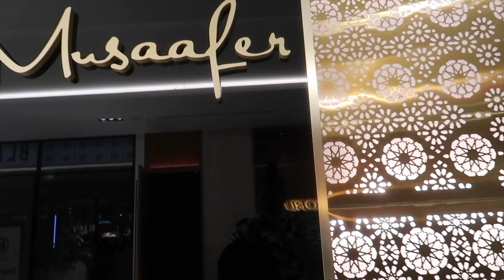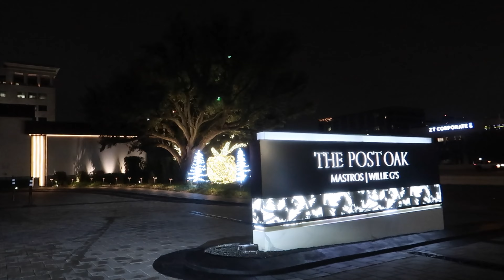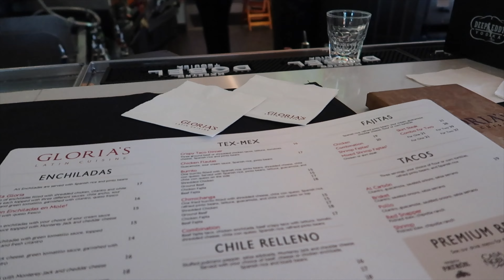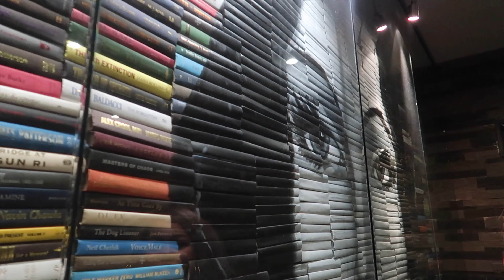HOUSTON VLOG: A NIGHT OF LUXURY, FRAGRANCE REVIEW + HOUSTON NIGHTLIFE & MORE| JSTDEJ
Come shopping with me, i did some Christmas shopping went to and Indian restaurant and had the best service and ended the night with some Houstn nightlife activity

Let me know which sofa you like in the comments.

AMAZON STOREFRONT

EVERYDAY MAKEUP:
Ecotools brush
Lip liner
Deslick setting spray
Fenty Lipgloss

SKINCARE:
Vitamin C
Night Cream
Day Cream
Lip Butter

NO HAIR COMPANIES

looks like,how i plan my week,living in houston,$5000 purchase,shopping haul,shopping haul
2022,shopping haul clothes,shopping haul grocery,shopping haul vlog,house decor shopping,new house
decor shopping,going house decor shopping,houston shopping,houston shopping vlog,jewelry
shopping,jewelry shopping vlog,jstdej,_jstdej,jst dej,2022 haul